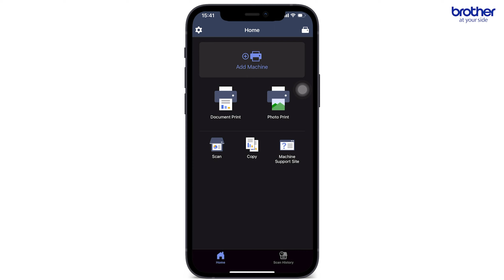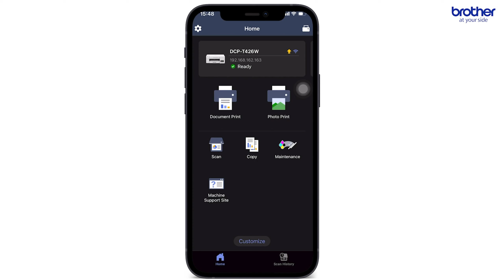Máy In Phun Đa Năng Brother DCP-T426W / DCP-T420W | Hướng Dẫn In Từ Thiết Bị Di Động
Hướng Dẫn In Từ Thiết Bị Di Động Trên Máy In Phun Đa Năng Brother DCP-T426W / DCP-T420W

Để sử dụng tính năng này máy in cần kết nối với Wifi. Bạn có thể chọn một trong các cách sau để kết nối máy in với Wifi: